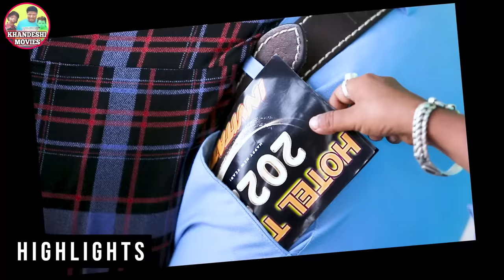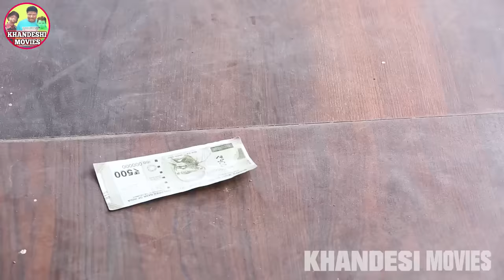छोटू दादा की 5 स्टार पार्टी | CHHOTU DADA KI 5 STAR PARTY | Khandesh Hindi Comedy | Chotu Comedy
छोटू दादा देने जारहा है एक आलीशान पार्टी 5 स्टार होटल में म कौन कौन बने गा इस पार्टी का हिस्सा , देखिये छोटू दादा के इस कॉमेडी से भरपूर वीडियो में.